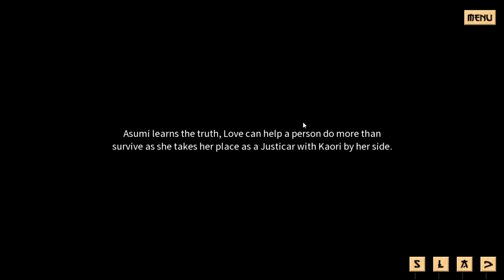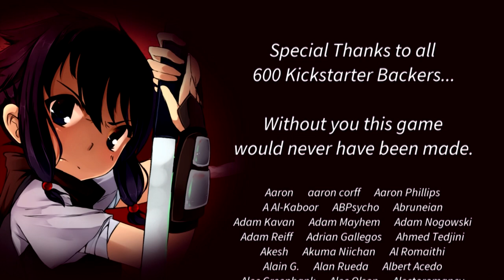The Sword of Asumi FInale! 2/2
Will our hero find love and save the day?  Maybe... will she kill people?  Definitely